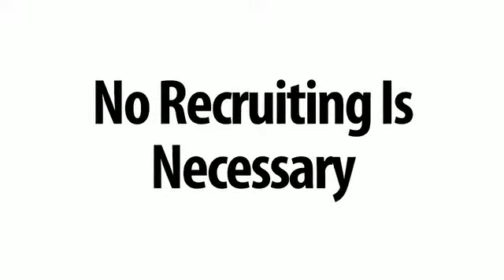Home Business Work From Home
It’s time for change! We are revolutionizing the entire home-based business model. Allow us to show you the two holy grails of financial freedom